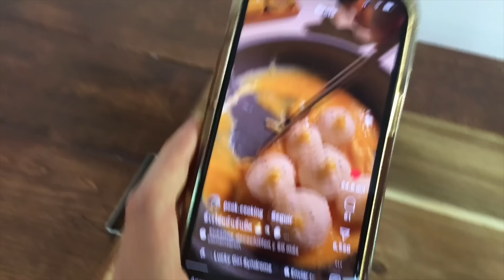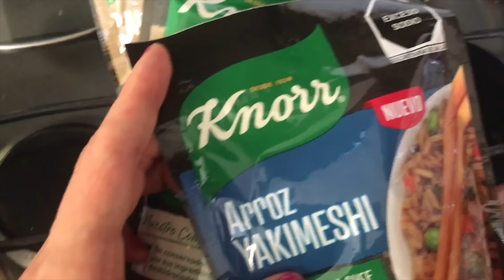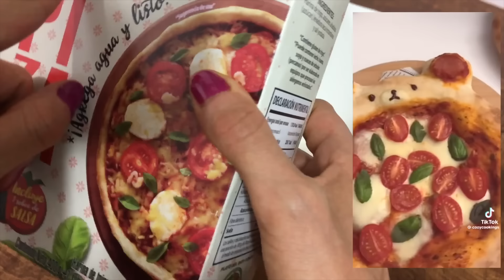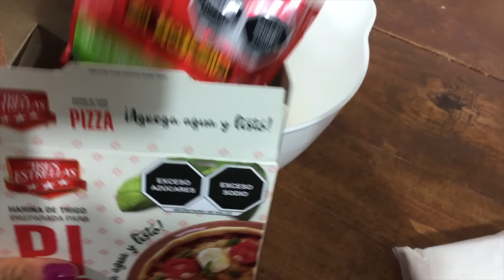RECETAS AESTHERIC DE TIKTOK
link de podimo para que se echen GRATIS todos los grandes chismones